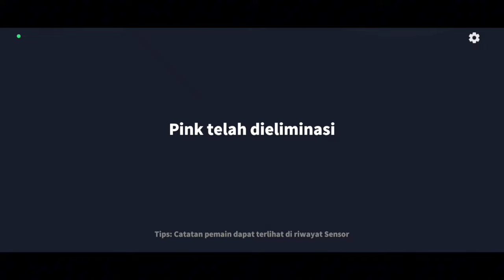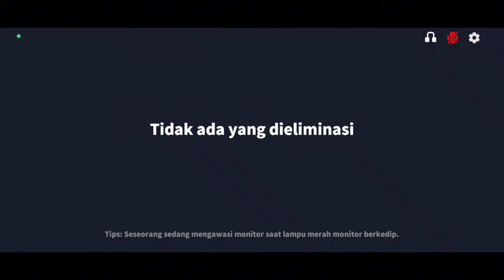Phantom Report Mayat Sheriff Bikin Ngakak😂!!! Phantom Berotak Senku🤓 - Supersus Indonesia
NICK : SumMon_SkulL